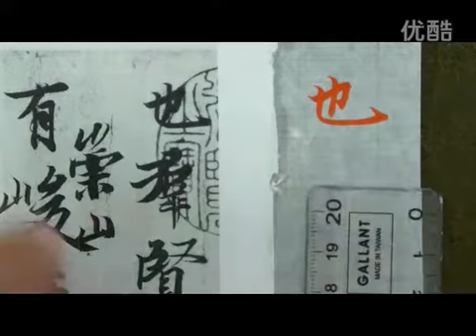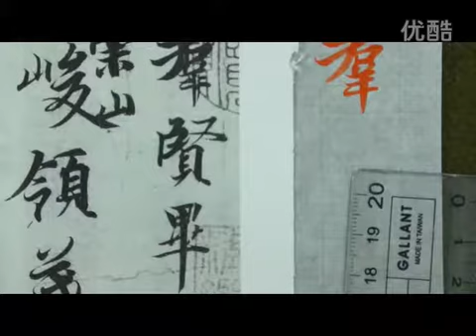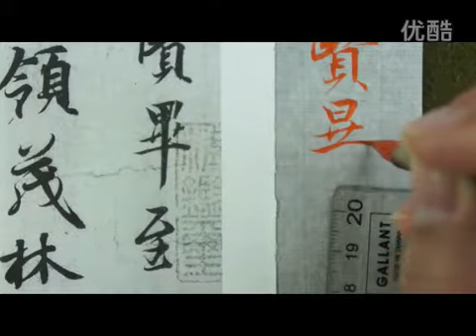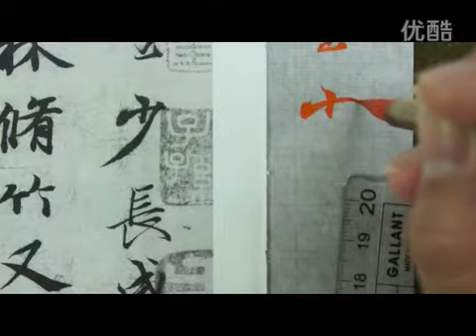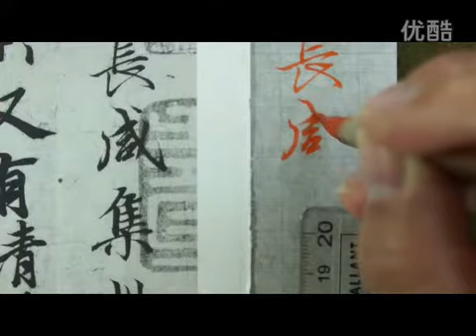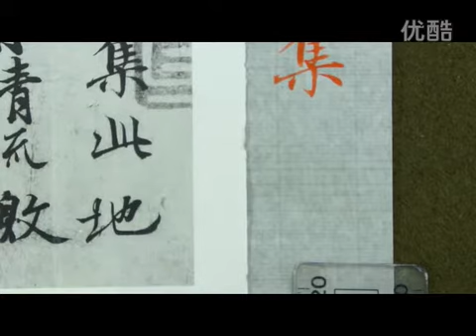陈国昭 兰亭集序临摹及解说3